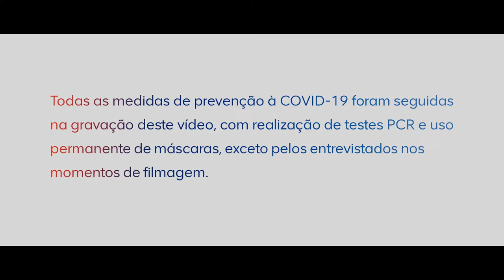Início restauração Igreja Matriz de São José, em Itapanhoacanga